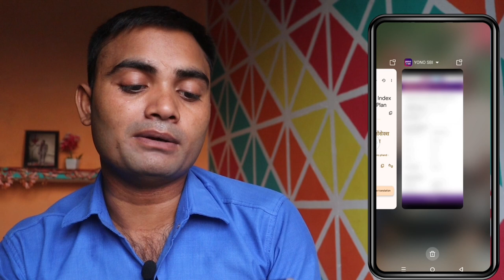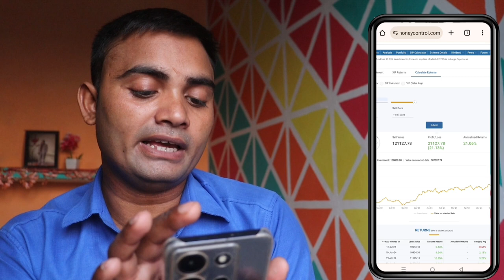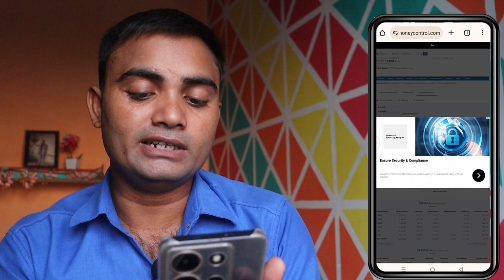SBI BSE Sensex Index Fund - Regular Plan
Video related
sbi bse sensex index fund nav
sbi bse sensex index fund nfo
sbi s&p bse sensex index fund
sbi s&p bse sensex index fund review hi